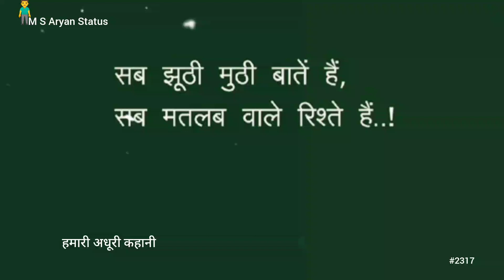हब झूठी मुठी बातें हैं || 💯True Word Video || @MSAryanStatus #2317